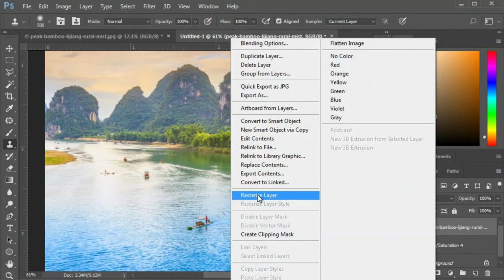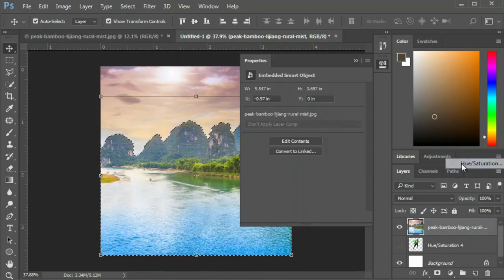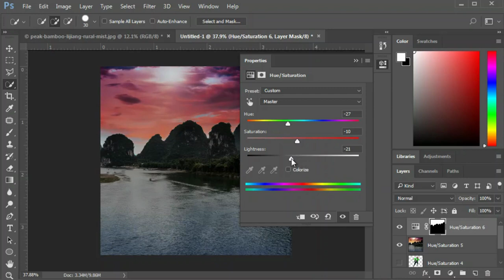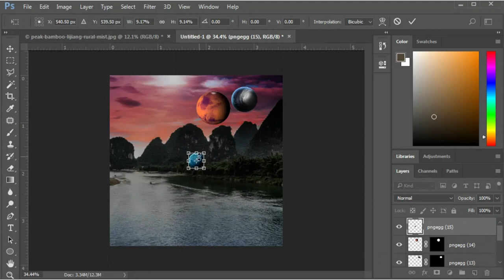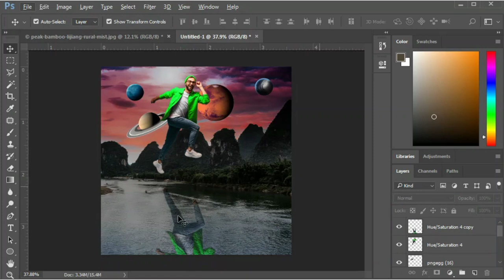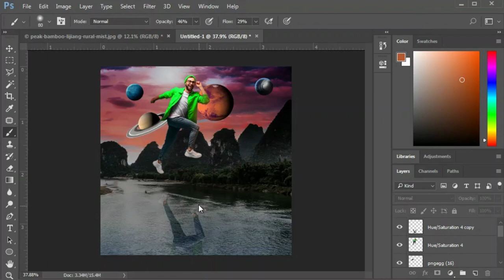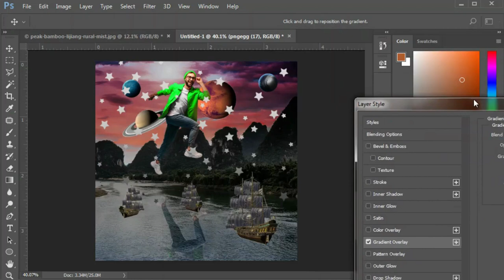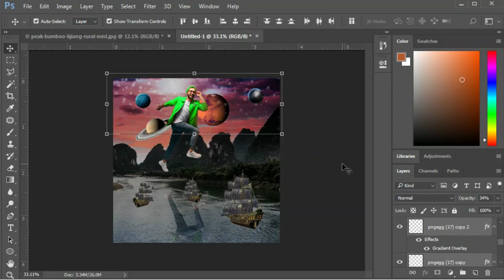Galaxy Dream Photo Manipulation, photo effect, photo editing in Photoshop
In this video, I have shown how to Galaxy Dream Photo Manipulation, photo effects, and photo editing in Photoshop, this is an easy Photoshop tutorial you can also have fun with your pictures by using this method I hope you guys like it!